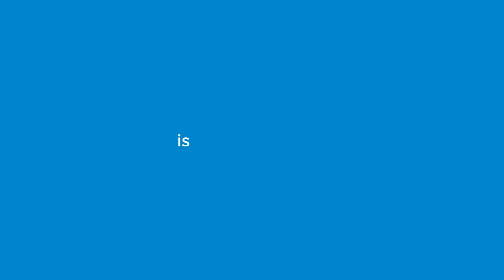Jenny Craig Aha Moments Weight Loss Trailer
When your weight starts to hold you back from enjoying life, it’s time for a change. Three members share their personal stories of struggling and then success with the Jenny Craig program. Watch the Aha Moments series now.

Want to see more weight loss success stories? Watch Catie and James, two new Jenny Craig members, as they navigate the Rapid Results program and their super busy lives in our new reality series, My Full Plate:

ABOUT JENNY CRAIG
Jenny Craig provides a one-on-one weight loss consultant to support your journey and delicious chef-crafted meals so you can see real results!

It’s just the weight catches you by surprise and it’s like a downward spiral. I started seeing photos of myself. I became somebody that I wasn’t. In every weight loss journey is an aha moment that sets everything in motion. When I stepped into Jenny, I was like “this is my year1 I’m going to make a change.”